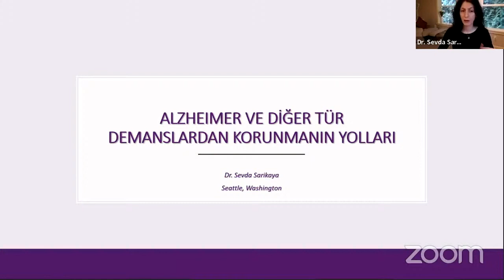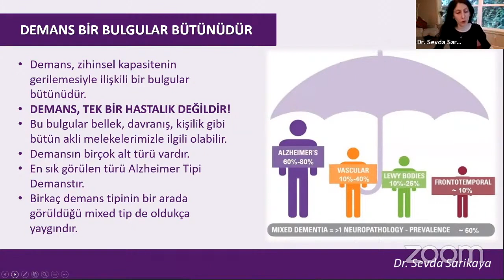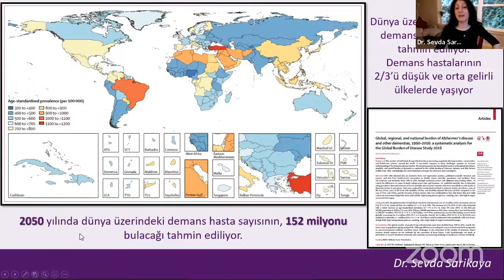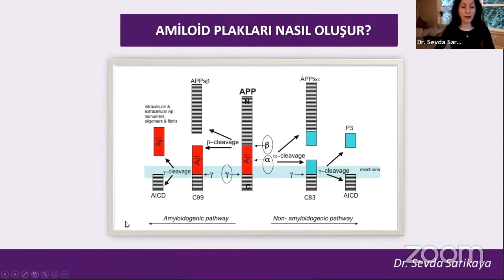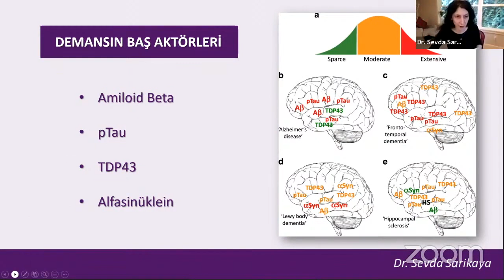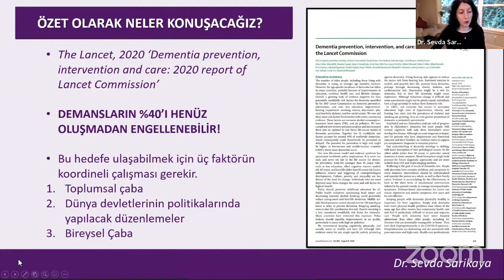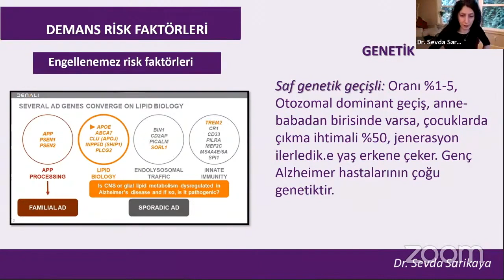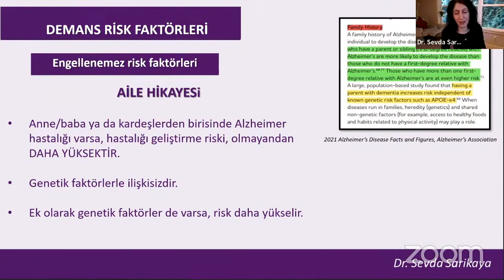Demans Risk Faktörleri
Bu video, Dr. Sevda Sarıkaya'nın 'Alzheimer ve Diğer Tür Demanslardan Korunmanın Yolları' başlıklı herkese açık seminerinden bir parçadır. Bu parçada Alzheimer-demans farkı, dünyada ve Türkiye'de demansın durumu, demansın engellenemez risk faktörleri, genetik özelliklerin ne şekilde işlediği gibi konulara değinilmektedir.